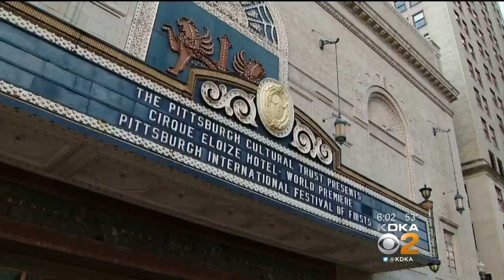Long Security Lines Delay Show At Byham Theater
Dance fans learned the hard way Saturday night that slipping into the theatre at the last minute is no longer the best approach in Pittsburgh’s Cultural District; KDKA's John Shumway reports.